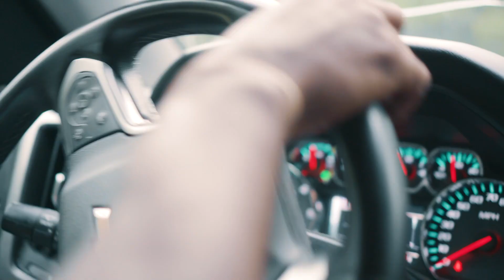MARLEY C - PROBLEM (MUSIC VIDEO)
9FILMS